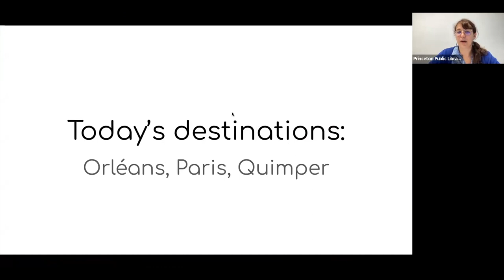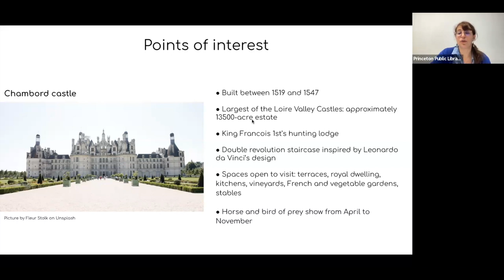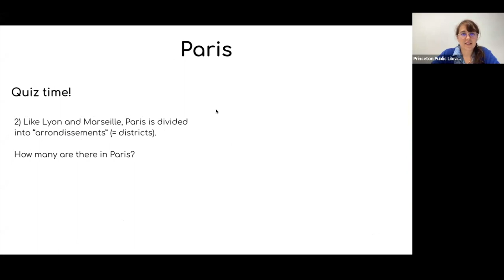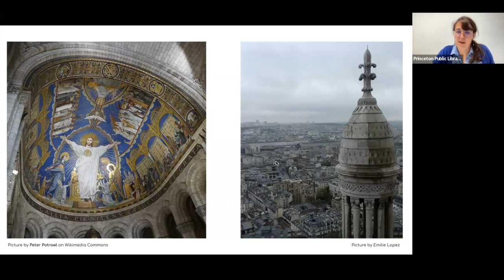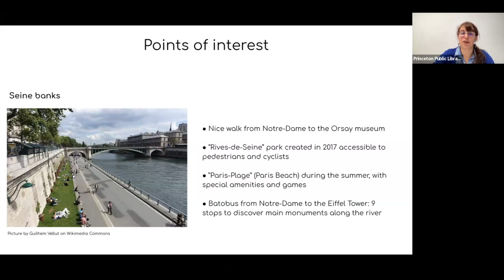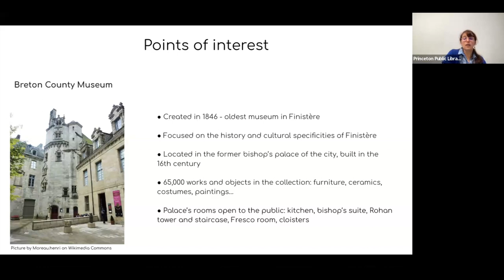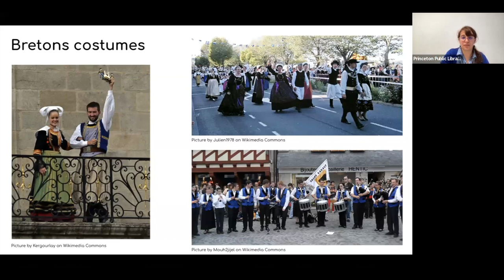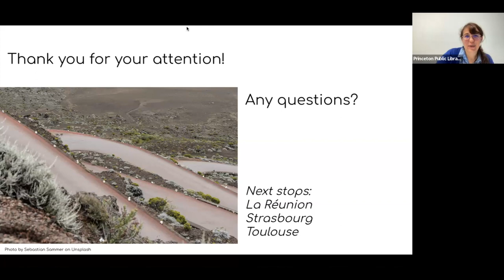Discovering France: A Virtual Series - Orléans, Paris, Quimper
This event is presented by Princeton Public Library. Take a tour of France without leaving home during nine guided, virtual sessions throughout the summer.

From well known destinations to hidden gems, library associate Emilie Lopez will be your guide to discovering 26 cities throughout France, over nine sessions.

Sessions include:
June 14, Angers, Bordeaux
June 21: Clermont-Ferrand, Dunkerque (Dunkirk), Etretat
June 28: Fort-de-France, Grenoble, Hendaye
July 5: Ile de Ré, Joyeuse, Kourou
July 12: Lyon, Marseille, Nice
July 19: Orléans, Paris, Quimper
August 2: Réunion, Strasbourg, Toulouse
August 9: Urcy, Versailles, Wy-Dit-Joli-Village
August 16: Xaintrailles, Yffignac, Zonza

This event was recorded on July 19, 2023.